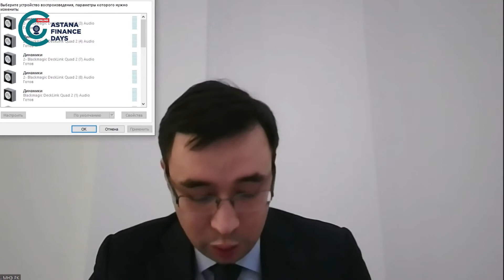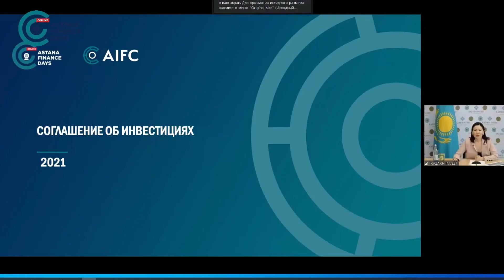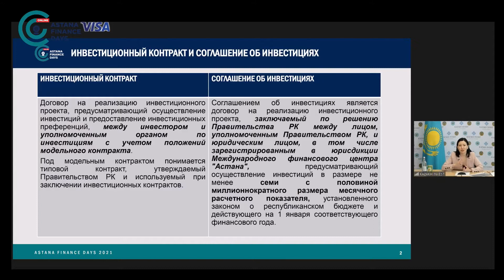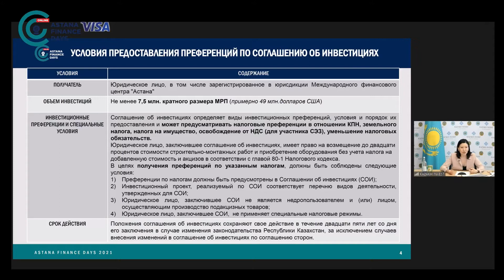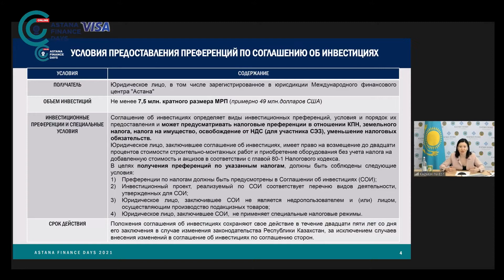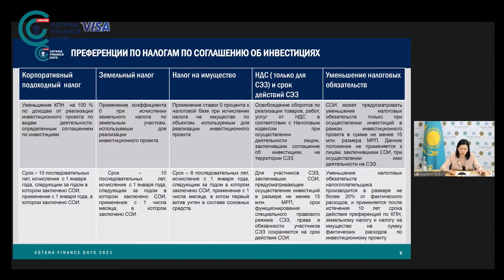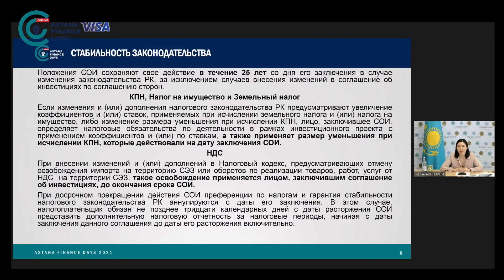AFD2021: Стратегические инвестиционные соглашения как новый инвестиционный инструмент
Стратегические инвестиционные соглашения как новый инвестиционный инструмент для стратегических инвесторов

В 2020 году в качестве одной из мер по восстановлению экономики Казахстана был введен новый инвестиционный инструмент для стратегических инвесторов – стратегическое инвестиционное соглашение. На сессии будет представлена информация о том, как стратегические инвесторы могут извлечь выгоду из юрисдикции МФЦА.

Спикеры: Алишер Абдыкадыров, Ричард Спунер, Алида Туебекова, Еркин Буденов